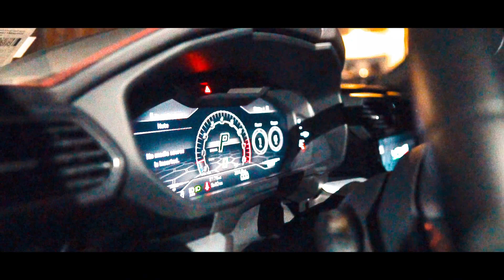Y3 - Rumors (Official Music Video )